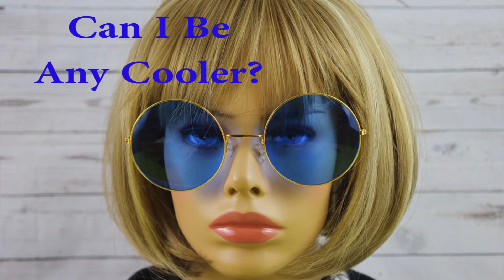Probably the least funny video ever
I used to have this for clickbait, but I reuploaded as something else.